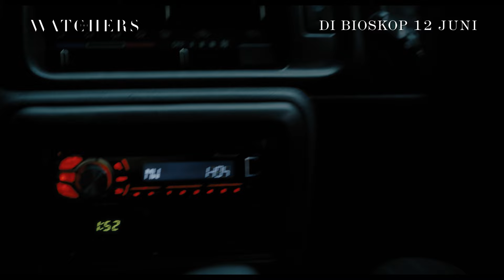THE WATCHERS - Car Stall Clip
Film The Watchers di bioskop 12 Juni.

Dari produser M. Night Shyamalan hadir “The Watchers,” yang ditulis dan disutradarai oleh Ishana Night Shyamalan, berdasarkan novel karya A.M. Shine. Film ini mengikuti Mina, seorang seniman berusia 28 tahun, yang terdampar di hutan luas yang belum tersentuh di bagian barat Irlandia. Ketika Mina menemukan tempat berlindung, dia tanpa sadar terjebak bersama tiga orang asing yang diawasi dan dibuntuti oleh makhluk misterius setiap malam.

Kau tidak dapat melihatnya, tetapi mereka melihat segalanya.

“The Watchers” dibintangi oleh Dakota Fanning (“Once Upon a Time in Hollywood,” “Ocean's Eight”), Georgina Campbell (“Barbarian,” “Suspicion”), Oliver Finnegan (“Creeped Out,” “Outlander”) dan Olwen Fouere (“The Northman”, “The Tourist”). Film ini diproduseri oleh M. Night Shyamalan, Ashwin Rajan dan Nimitt Mankad. Produser eksekutifnya adalah Jo Homewood dan Stephen Dembitzer.

Bergabung dengan penulis/sutradara Shyamalan di belakang kamera adalah direktur fotografi Eli Arenson (“Lamb,” “Hospitality”), desainer produksi Ferdia Murphy (“Lola,” “Finding You”), editor Job ter Burg (“Benedetta,” “Elle”) dan desain kostum oleh Frank Gallacher (“Sebastian,” “Aftersun”). Musiknya dibuat oleh Abel Korzeniowski (“Till,” “The Nun”).